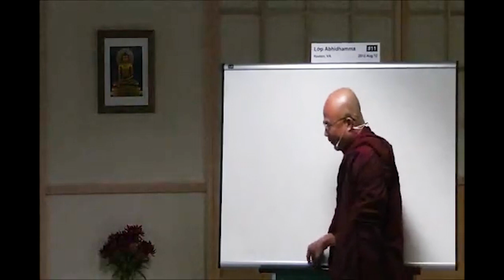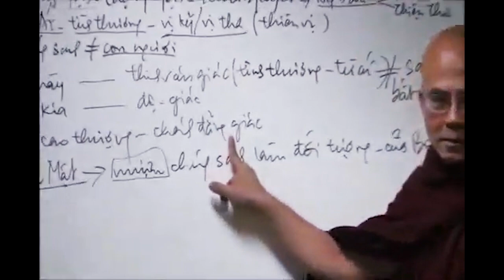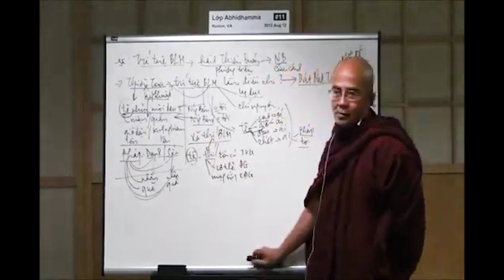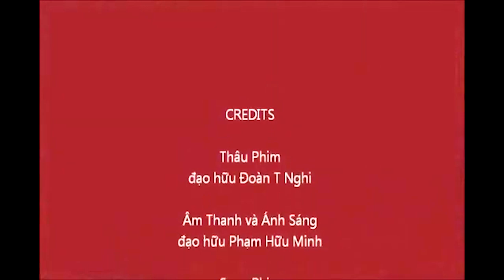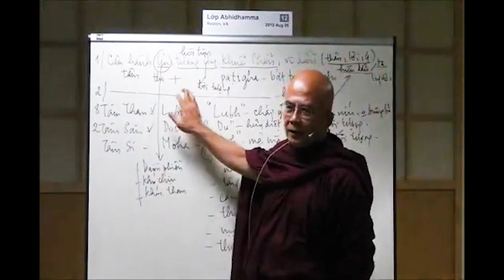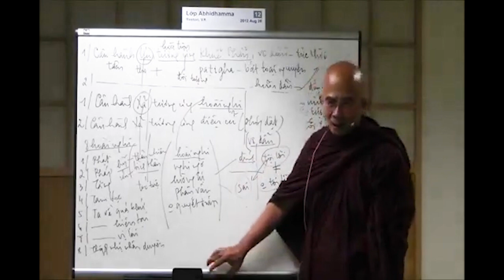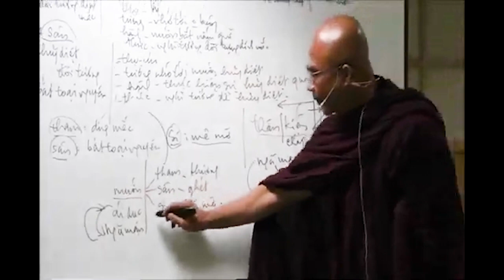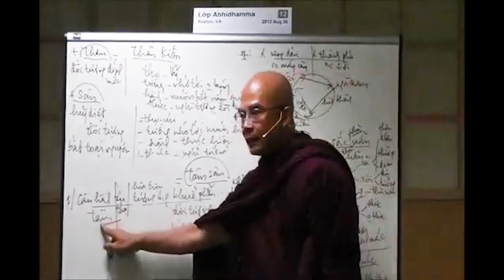11-12. Vi Diệu Pháp - Sư Sán Nhiên